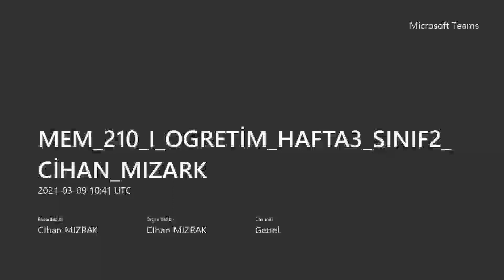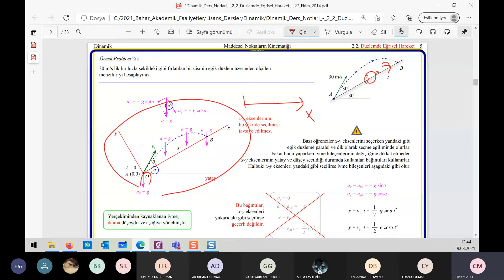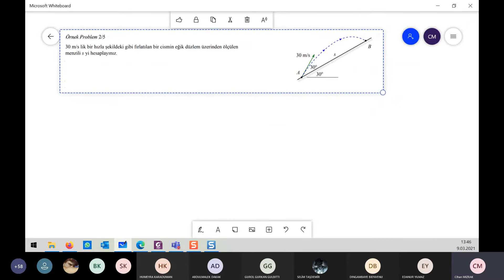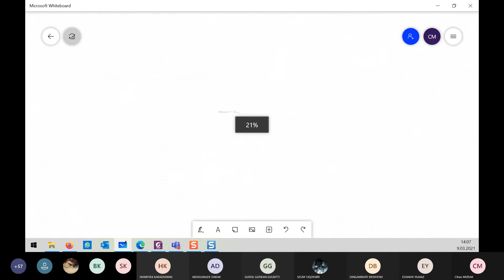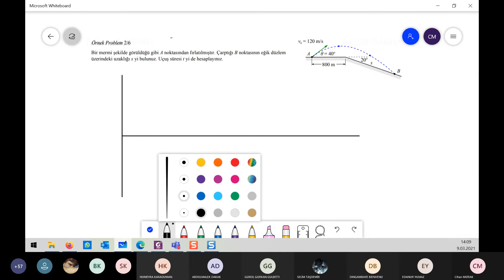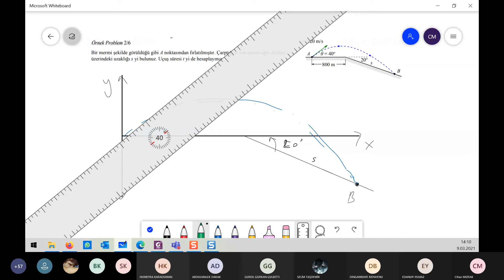Dinamik(ders4)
mühendislik mekaniği